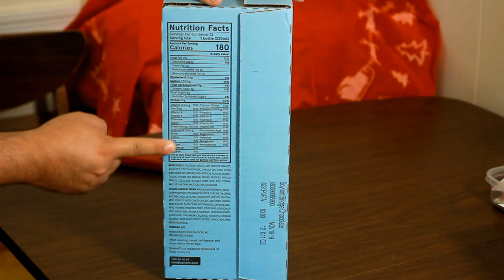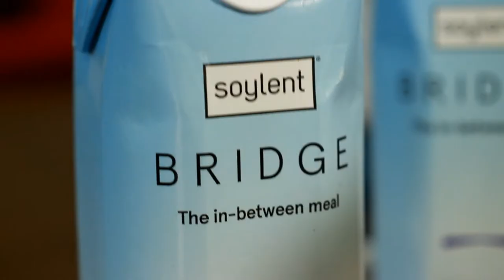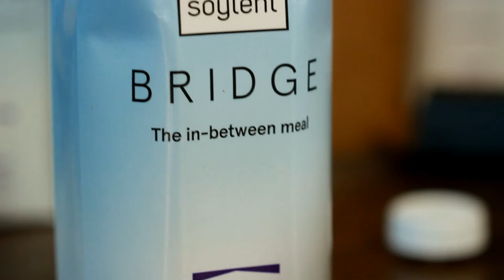New Soylent BRIDGE The In-between Meal Unboxing, Test an Review.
In today's video we unbox, review, test and take a close look at the brand new Soylent bridge, the in-between meal in chocolate flavor. Soylent snack.

Check out his other project with his band: ‘A MARC Train Home’ on Spotify as well.

Peace!